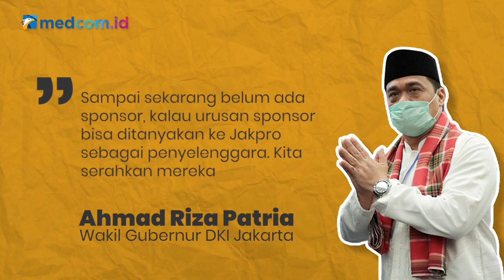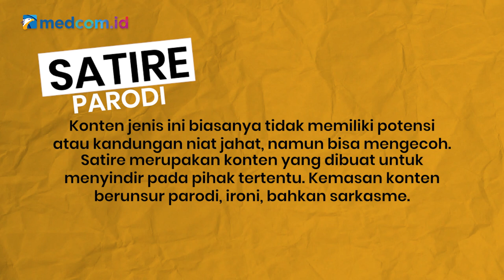[Ceki-ceki] 212 Mart Jadi Sponsor Formula E? Cek Faktanya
Benarkah demikian?